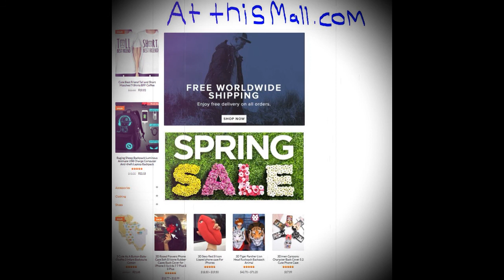This Extreme Diet Reversed Type 2 Diabetes in Up to 86% of Patients